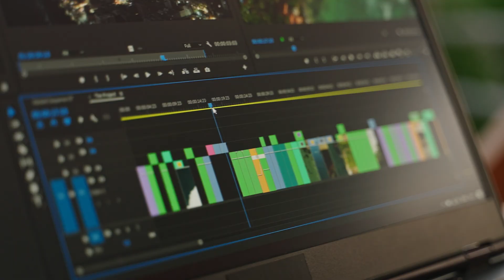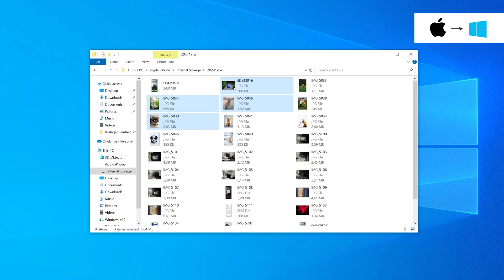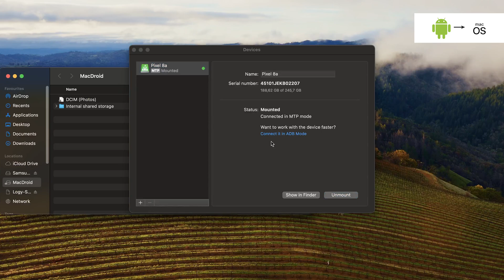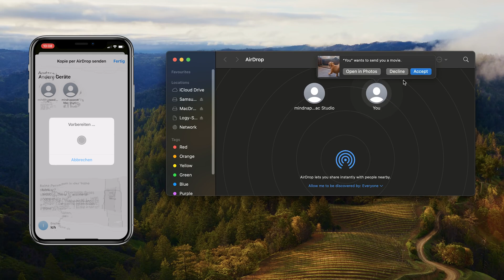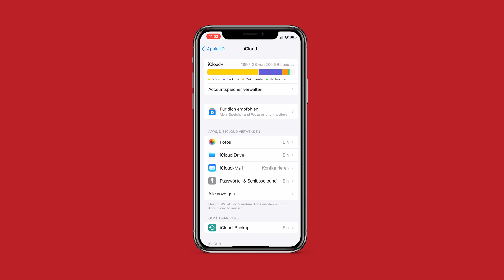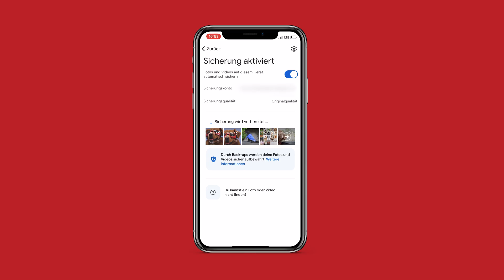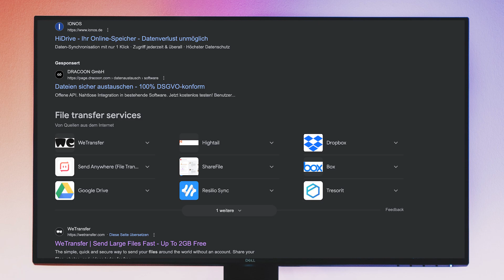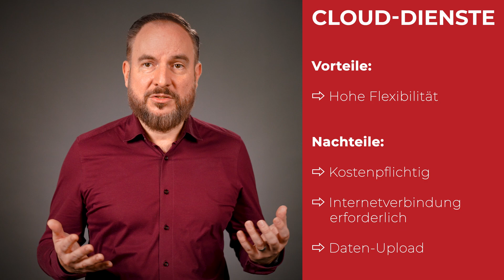Die besten Methoden zur Dateiübertragung zwischen Smartphone und PC ⚡️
Das Übertragen von Videos zwischen Smartphone und PC kann eine Herausforderung sein – besonders wenn die Dateien in bester Qualität und ohne Zeitverlust übertragen werden sollen. In diesem Video zeige ich dir die effizientesten Methoden, um deine Aufnahmen zu sichern und zu teilen.

Ich erkläre dir, wie du deine Dateien schnell und ohne Qualitätsverlust über ein USB-Kabel, drahtlose Übertragungsoptionen wie AirDrop oder Cloud-Dienste wie iCloud, Google Drive, Google Fotos und Dropbox übertragen kannst. Du lernst, welche Methoden sich am besten eignen und welche Vorteile Dateiübertragungsdienste wie WeTransfer, TransferNow oder SendAnywhere haben.

Wie funktioniert die Dateiübertragung bei unterschiedlichen Geräten? Welche Cloud-Dienste bieten den meisten kostenlosen Speicherplatz? Wie teuer sind kostenpflichtige Abos bei iCloud, Google Drive oder Dropbox? Und welche Methode spart am meisten Zeit? Das und mehr erfährst du in diesem Video!

─ ── Inhalt ── ─

▹  0:00​ - Einstieg
▹  1:50 - Direktverbindung
▹  4:07 - Cloud-Dienste
▹  6:49 - Datenübertragungsdienste
▹  7:50 - Bonus Tipp
▹  8:14 - Fazit
─ ── Infos ── ─

─  ── ─── Mehr mindnapped ─── ──  ─